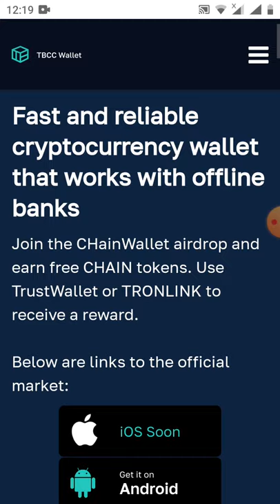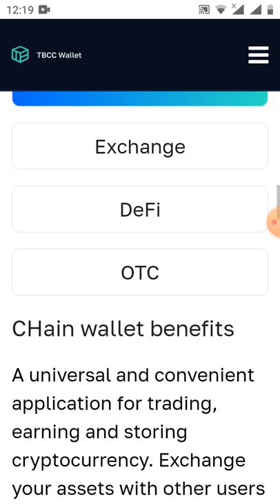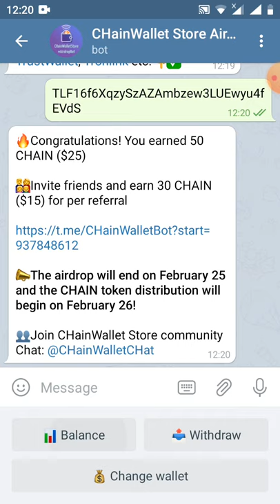HD nhận 50 token CHAIN~25$-Get 50 CHAIN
Link đk
📊 Balance: 50 CHAIN (~25$)
💵 Wallet:
TLF16f6XqzySzAZAmbzew3LUEwyu4fEVdS
👬 Referrals: 0